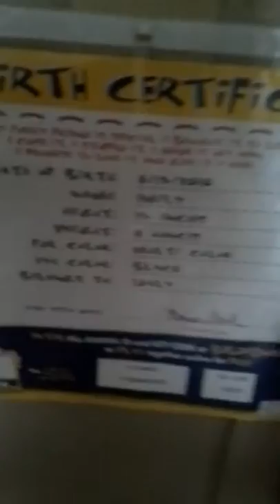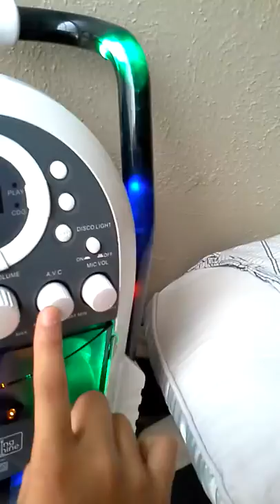Diva from a build a bear